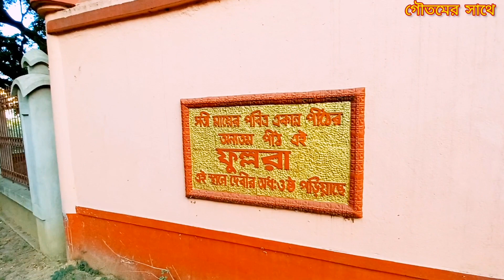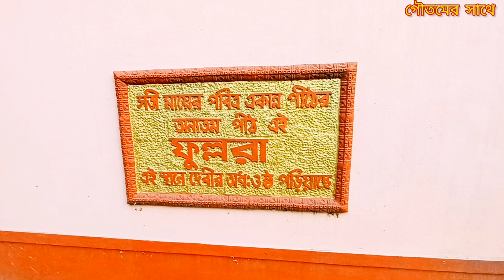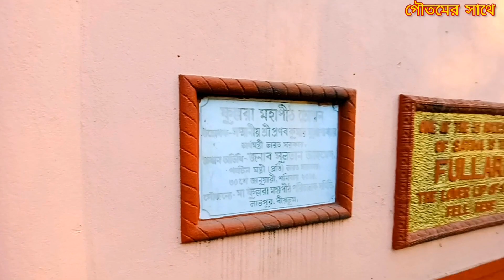History Of Fullara Mandir 🙏🙏 || Satipith Fullara Temple || Exclusive Video || Labpur Birbhum Tourism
হাঁটাপথে এই ফুল্লরা পীঠ। গাছপালা পরিবেষ্টিত পীঠের পরিবেশ ছায়াময় এবং বেশ সাজানো গোছানো। মূল মন্দিরে কোনও বিগ্রহ নেই। একটি বড় শিলা খণ্ডকে দেবী ফুল্লরা নামে পুজো করা হয়। দেবীর ভৈরব এখানে বিশ্বেশ। কথিত আছে, এখানে সতীর নীচের ঠোঁট পড়েছিল।

মন্দিরের সামনে দু’টো শিবমন্দির, মাঝ দিয়ে সিঁড়ি নেমে গেছে বিরাট এক দিঘিতে। নাম দেবীদহ । কিংবদন্তি অনুসারে, অকাল বোধনের সময় রামচন্দ্র যে দুর্গাপুজোর জন্য হনুমান এই পুকুর থেকেই ১০৮টি পদ্ম সংগ্রহ করেছিলেন। প্রবাদ আছে, দিঘির জল কোনও দিন শুকোয় না। এই রকম অনেক প্রবাদ অনেক কিংবদন্তী এই মন্দির ঘিরে এখনো শোনা যায়।

আশা করি লাবপুরের এই মন্দিরটি সম্পর্কিত সব তথ্য আমরা এই ভিডিওতে তুলে ধরতে পেরেছি। আমাদের এই ভিডিওটা যদি আপনাদের কোন উপকারে লাগে তবেই আমাদের প্রচেষ্টা সার্থকতা পাবে। ধন্যবাদ ।

One of the Etienne Sati Peeths is the Fullara Temple at Lavpur in the Birbhum district of the state of West Bengal. These Temples are only a ten minute walk from Lavpur station. The backyard environment surrounded by plants is shady and quite neatly arranged. There are no idols in the main temple. Large pieces of rock are worshiped as goddesses. Goddess Bhairab is the Biswes. It is said that Sati's lower lip fell here.
There are two Shiva temples in front of the temple, and in the middle there is a staircase leading down to a huge pond. The name is Devidaha. According to legend, Hanuman collected 108 lotuses from this pond for the Durga Puja of Ramachandra during Akal Bodhan. There is a saying that the water in a tank never dries up.

Hopefully we have been able to highlight all the information about this temple in Labpur in this video.
Our efforts will be successful only if this video is of any use to you. Thanks.

Our aim is to give you a beautiful and a good video so that you can get some education, thank you for your invaluable contribution.

Hope you all enjoy it. Please let me know how are you liking my new video.
Don't forget to give it a big thumbs up and share before you leave

Please follow me on below:
Instagram: I'm on Instagram as @goutamnag324.

■Camera-Goutam